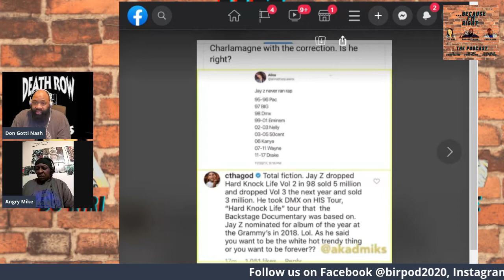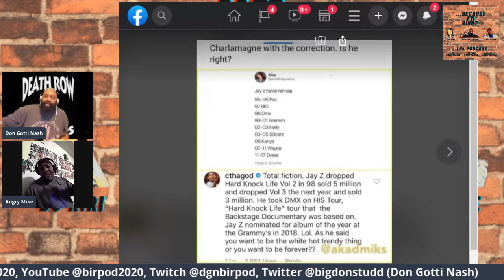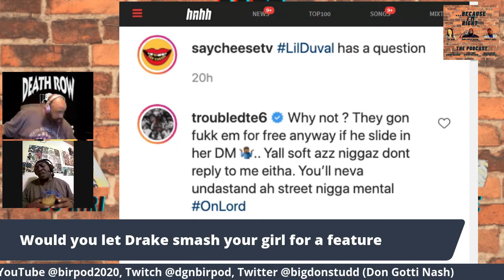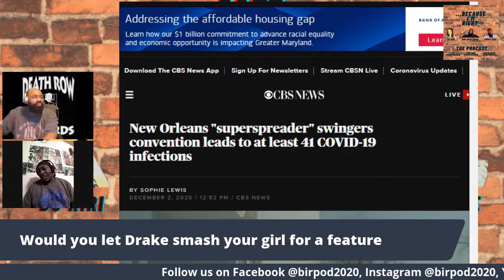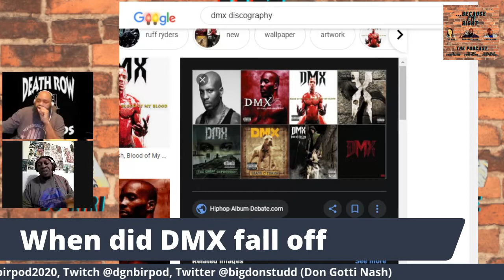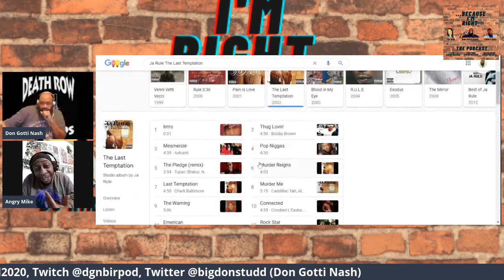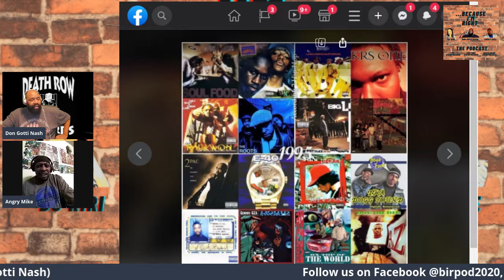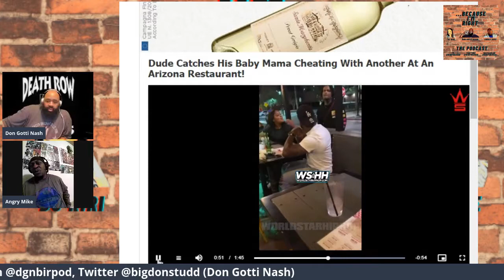BIRPod Ep.7, Jay-Z, Can Drake Smash your girl, N.O. Swingers Covid, The Falloff - DMX, Ja Rule, 1995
On this episode, Don Gotti Nash and Angy Mike discuss did Jay Z ever run rap, would you let Drake smash your girl for feature, what if you caught your girl cheating at a restaurant, New Orleans Swingers party and covid, The Falloff for DMX and Ja Rule, Best and Worst album on this 1995 hip hop list